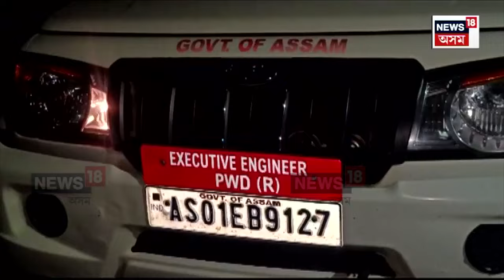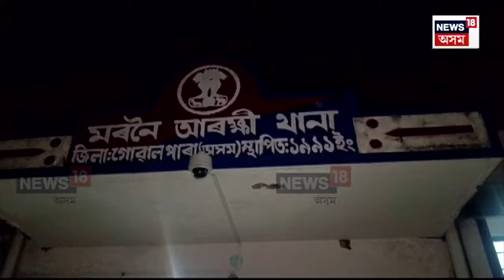Goalpara News : মানুহৰ ঘৰত নহয়, চৰকাৰী বা ৰাজহুৱা সম্পদত চকু এই চোৰ গেঙৰ N18V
মানুহৰ ঘৰত নহয়, এইবাৰ চৰকাৰী তথা ৰাজহুৱা সম্পদত চকু চোৰৰ গেঙৰ। ভুৱা নিৰ্দেশনা পত্ৰৰে ছীল চহী জালিয়াতিৰে  গোৱালপাৰাৰ বিভিন্ন স্থানত চৰকাৰী সামগ্ৰী শৰাধ চোৰৰ। গোৱালপাৰাত লোকনিৰ্মাণ বিভাগৰ পুৰণি দলঙৰ লোৰ চুৰি কৰি থকা অৱস্থাতে আৰক্ষীয়ে আটক কৰে চোৰ।